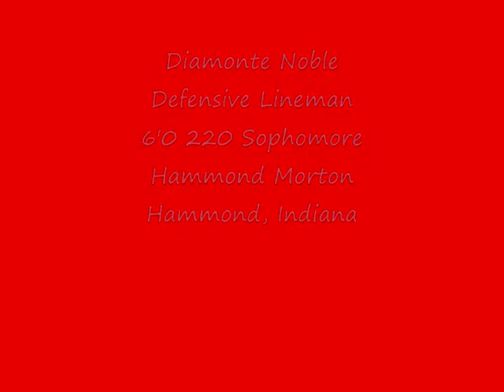Diamonte Noble 2013 0001